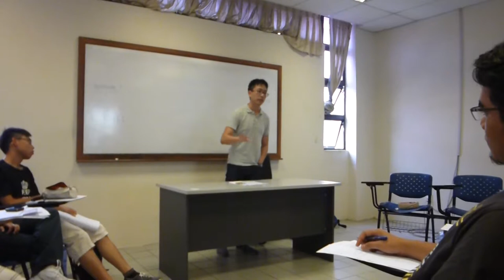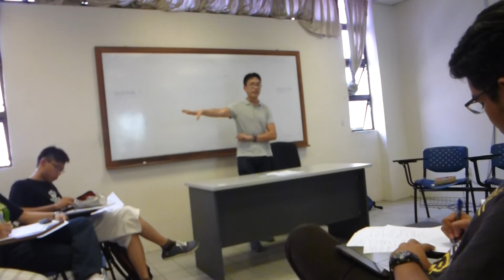OPP REPLY| ROYALS 2014 PRELIM R3| UPSI EDC